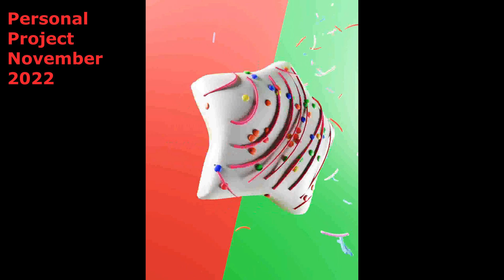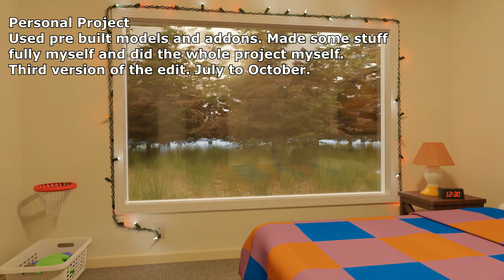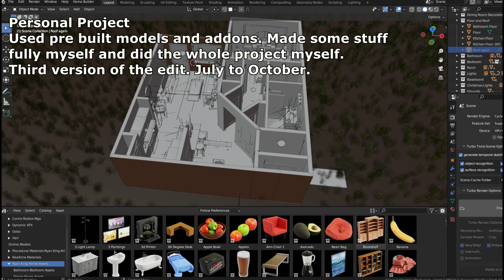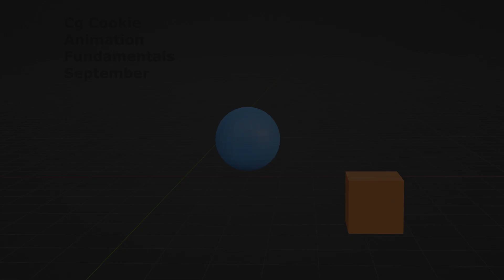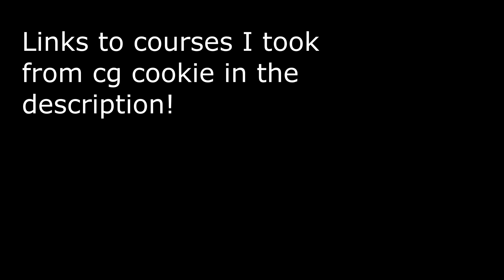My first year in Blender 2023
I am having fun learning something new all the time and improving my skills in the software. A quick story about my reason for joining is wanting to learn animation to tell Roblox stories one day! I started by learning about the software, modeling , lighting and finally animation! Fully diving into animation in September this year! Any other questions about my past or future goals for YouTube let me know! Learned all my knowledge so far from cg cookie and YouTube, links I have taken from cg cookie so far down below!

Maybe I will do a separate video of the 100 some people I follow on YouTube for blender if requested??

blender-for-beginners